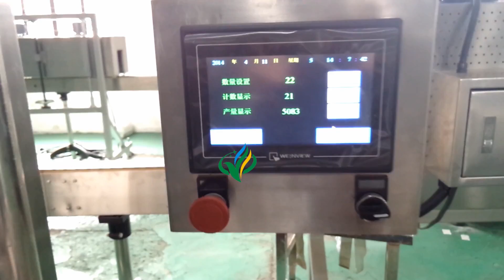cup collecting system